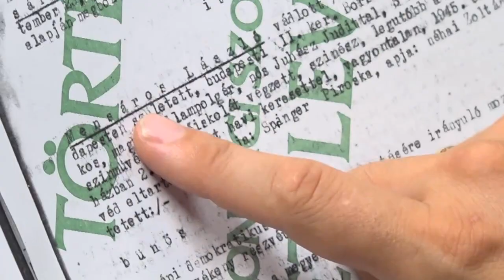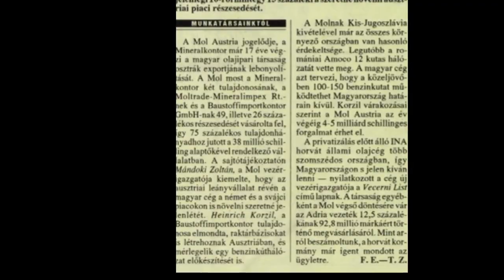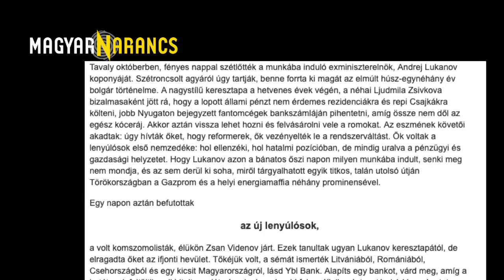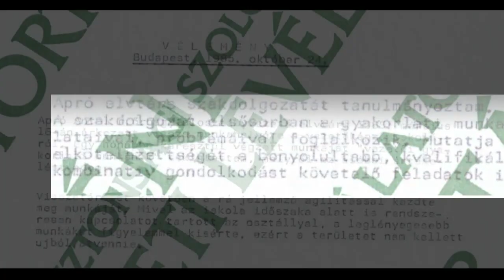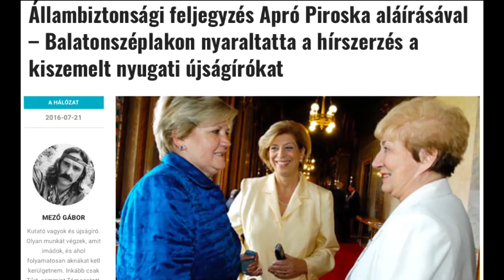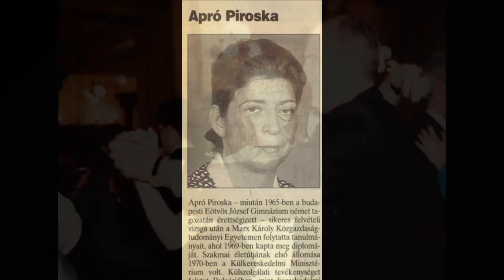Közkívánatra - Az Apró-Dobrev klán, avagy a Vörös polip - dr. Borvendég Zsuzsanna